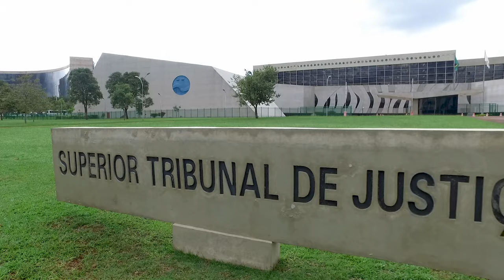Na denunciação da lide, é possível reconvenção do denunciado contra autor ou contra denunciante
A Terceira Turma do Superior Tribunal de Justiça (STJ) entendeu que, na hipótese de denunciação da lide (artigo 125 do Código de Processo Civil – CPC), o denunciado pode apresentar reconvenção contra o autor da ação principal ou contra o denunciante, desde que preenchidos os pressupostos legais – como estar fundada no mesmo negócio que motivou a ação principal.
A partir desse entendimento, o colegiado determinou que o juízo de primeiro grau julgue a reconvenção proposta por uma empresa de consultoria, chamada a integrar uma ação de cobrança na condição de denunciada. As instâncias ordinárias extinguiram a reconvenção ao fundamento de que ela não poderia ter sido apresentada pelo denunciado.